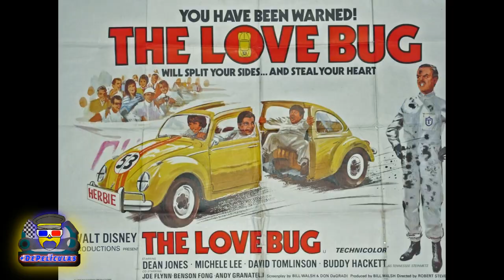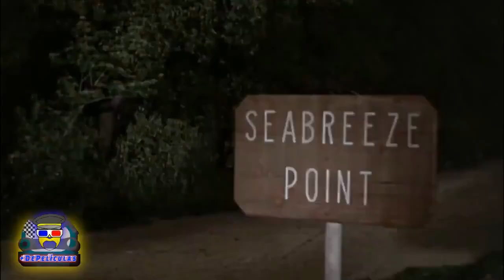HERBIE: LA HISTORIA || COMO LLEGO A MAGGIE PEYTON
HERBIE LA HISTORIA Y COMO LLEGO A MAGGIE PEYTON,EN ESTE VIDEO TE CUENTO LA CRONOLOGÍA DE HERBIE O EL CONOCIDO PARA OTROS ESCARABAJO DEL AMOR O CUPIDO MOTORIZADO
DE SEGURO NO SABIAS QUE HERBIE ESTUVO EN MEXICO O QUE TIENE UN MULTIVERSO @.@

ESTO Y ALGUNAS OTRAS COSAS PODRAS VER EN ESTE VIDEO